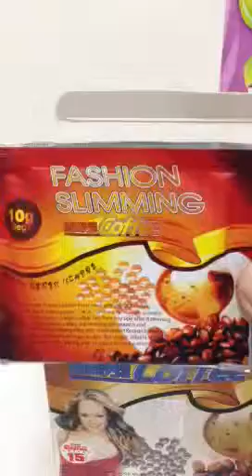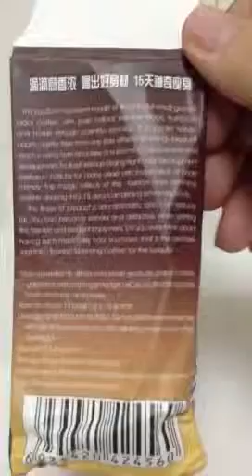Зеленый кофе для похудения-Посылка из Китая, Aliexpress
Зеленый кофе для похудения
Посылка
Посылка,Посылка из Китая - Посылка из Китая
ttp://doranirina.blogspot.co.il/
Alibaba Group: Alibaba.com: Alibaba China
ссылочку -СМОТРИТЕ ВЫШЕ В ОПИСАНИИ
Пришла моя посылка с китайского сайта aliexpress. Я предлагаю вам посмотреть что находится внутри посылки.
Создано с помощью
Зеленый кофе создает необходимые условия, для понижения уровня сахара в крови, что вызывает эффект использования жировых запасов организма. Одновременно, происходит подавление аппетита и чувства голода, что является одним из важнейших условий похудения. Содержащийся кофеин усиливает и регулирует процессы возбуждения в коре головного мозга, что приводит к повышению умственной и физической деятельности, а также к ускорению обменных процессов в организме.

Зеленый кофе -- уникальный продукт, который совершил настоящую революцию в области корректировки фигуры

Зелёный кофе богат различными витаминами и кислотами, не содержит добавок и имеет удивительные свойства - именно поэтому Зеленый кофе характеризуется такой впечатляющей эффективностью!

Теряя лишние килограммы, вы получаете заряд бодрости и энергии. Улучшается общее самочувствие и настроение. Постепенно пропадает чувство голода. Вы сможете отказаться от привычки перекусывать в течение дня. Уменьшится и общее количество потребляемой вами пищи
Зеленый кофе обладает и
другими ценнейшими
свойствами: Препятствует старению кожи.Обладает мощным антиоксидантным действием. Снимает воспаления. Обладает естественной защитой от ультрафиолетового излучения
Посылка  из Китая, Aliexpress